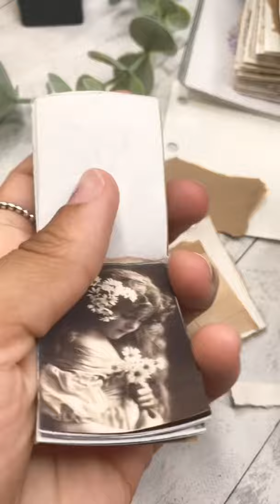ASMR Journal Mini Scrapbooking | Art Journal With Me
Sometimes I'll make a spread, and can't tell if I like it or not 😂. Does this happen to anyone else?

• 3-Ring Binder